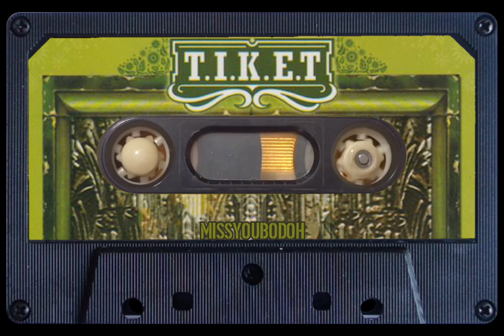TIKET - hanya kamu yang bisa